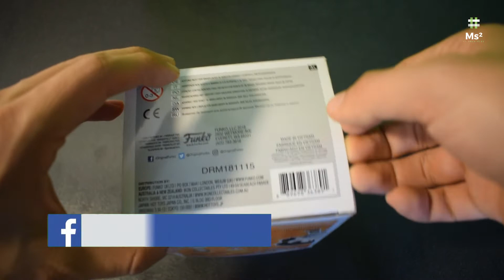Unboxing / Review "Funko Pop Videl"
Buen día muchachos, en esta ocasión quise aprovechar para compartirles un poco más de mi colección y de pops que compré en tiendas físicas y no tuve la oportunidad de compartirles, vamos a aprovechar esta contingencia y cuarentena para poder mostrarles pops que nunca se habían mostrado en el canal, adicional a ello hay algunos que tenemos en venta, no olviden visitar la tienda oficial para adquirir alguno de ellos.

Hacemos envíos a toda la República Mexicana y entregas personales en algunos sitios de la zona metropolitana.

Disfruten el vídeo, no olviden que si quieren sus saludos pueden dejarlos abajo en la caja de comentarios, también quiero hacer un vídeo de preguntas y respuestas por lo que si lo desean pueden dejarme sus preguntas aquí abajo.

Que tengan un excelente día ¡Saludos!

-Hagan su primera compra en AliExpress y les regaló hasta 16.9 Euros o 19 Dólares en cupones para usarlos dentro de la plataforma :D ¡Toma US $19 en cupones!
-Ganaste $ 50 para tu primer pago con las apps de Mercado Libre o Mercado Pago.
-Te regalo $50 únete a Klar y recibe hasta 3% de cashback en todas tus compras
Únete a Klar – la mejor cuenta de México – es gratis y te incluye $50 para gastar
-TE REGALO $50 para USAR y VIAJAR EN DIDI / Regístrate con éste código: MX43732S
-TE REGALO $35 para USAR y VIAJAR EN UBER / Regístrate con éste código: alejandroi502ui
-TE REGALO $120 para USAR y COMER EN UBER-EATS / Regístrate con éste código: eats-alejandroi502ui